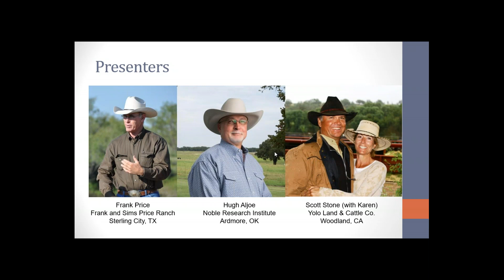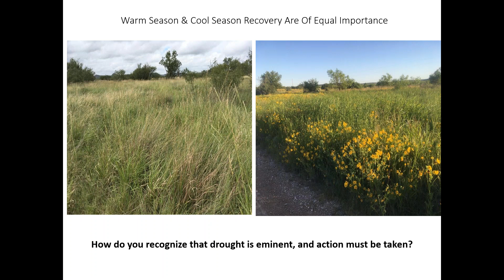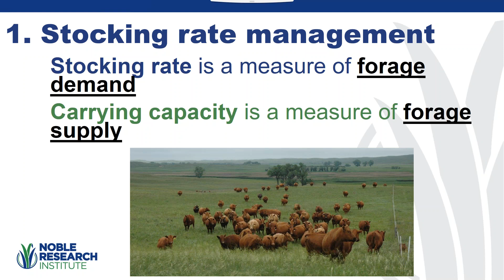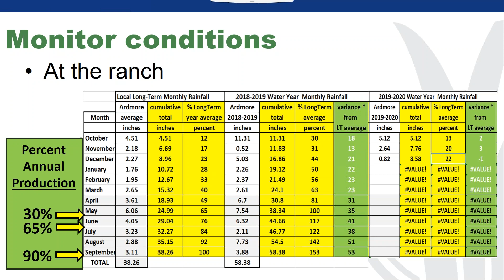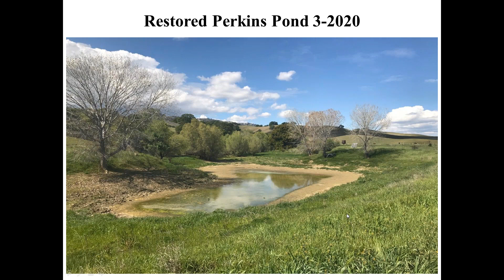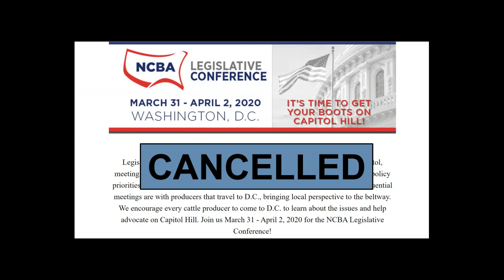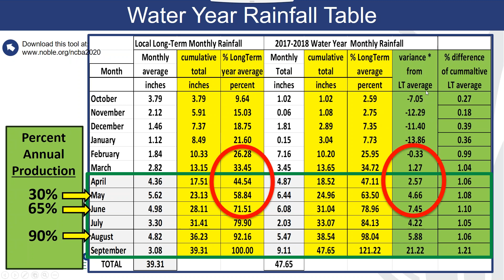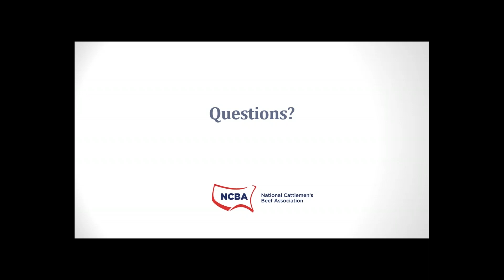Managing Drought - Effective Mitigation Strategies